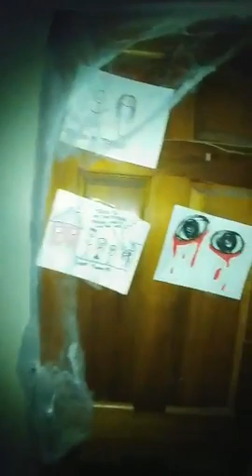My daughter Rebecca's Haunted House at First Light 2018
Rebecca's project for anyone and everyone  to have a fun experience lof a haunted without the big entrance  fee cost. It was ca great success for many kids.